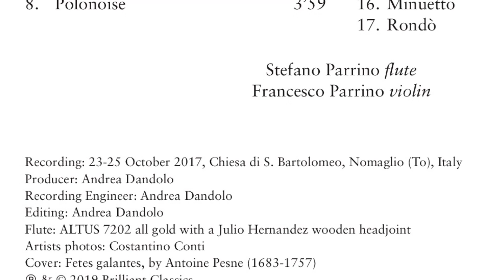Radio RAI 3, Presentazione del CD Campagnoli 6 Duos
Radio RAI 3, Valentina Lo Surdo presenta nella trasmissione "Primo Movimento" il Cd Campagnoli che Francesco e Stefano Parrino dedicano ai 6 Duo di Bartolomeo Campagnoli, edito da Brilliant Classics